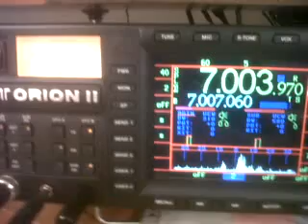ST0R - Republic of South Sudan 22/07/2011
40M CW STARTING